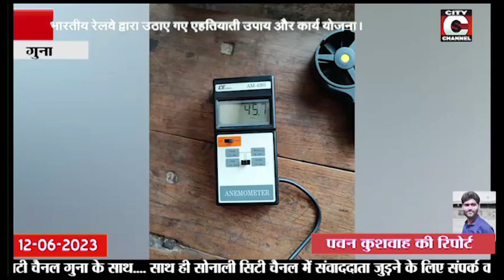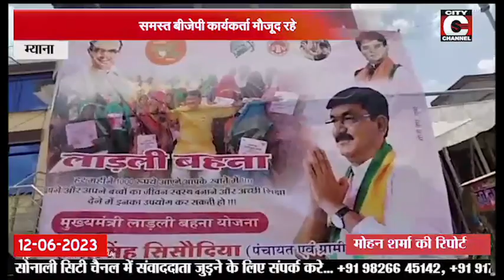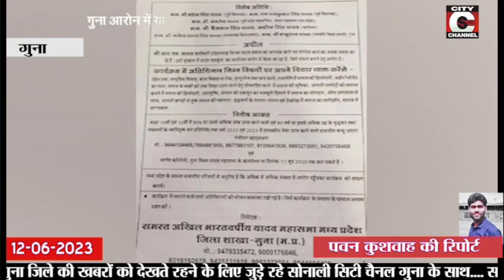12 JUNE 2023 SONALI CITY CHANNEL GUNA NEWS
SONALI CITY CHANNEL GUNA NEWS 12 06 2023